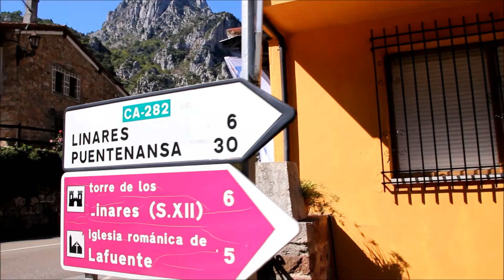De collado de Hoz a La Hermida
Bajando desde el collado de Hoz hasta el pueblo de la Hermida. Todo es territorio de Peñarrubia.